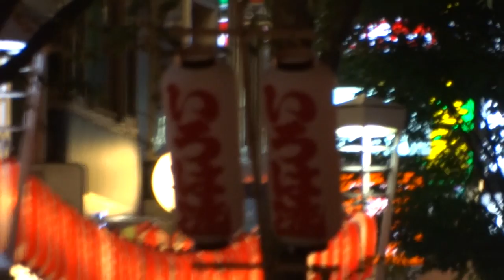いろは連／第45回 神楽坂まつり 阿波踊り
2016/07/29
第45回神楽坂まつり　阿波踊り2016
【主催】神楽坂まつり実行委員会（神楽坂通り商店会、本多横丁商店会、神楽坂仲通り商店会　共催）
【協賛】東京神楽坂組合、神楽坂料理飲食業組合
【後援】新宿区